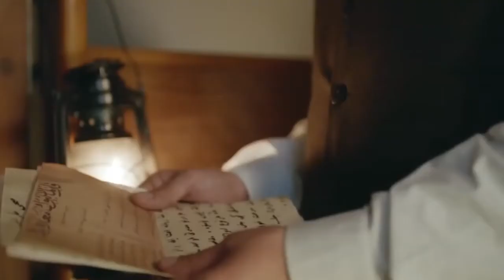KURT SEYIT VE SURA - ΑΙΩΝΙΑ ΑΓΑΠΗ Ε16 PROMO 1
Η ιστορία ξεκινά το 1916 και βασίζεται στο κεραυνοβόλο έρωτα του υπασπιστή στο στρατό του Τσάρου Νικολάου, Κουρτ Σεγίζ και της Σούρα 16χρονης κόρης αριστοκρατικής οικογενείας.Ένας έρωτας που ανάγκασε το ζευγάρι και να εγκατασταθεί στη Κων/πολη εγκαταλείποντας οικογένειες και περιουσία. Η ιστορία δεν είχε ευτυχή κατάληξη και η ιστορία του παππού της συγγραφέως συνεχίζεται με το 2ο βιβλίο της, Kurt Seyit ve Murka η οποία Μούρκα είναι η γιαγιά της συγγραφέως.